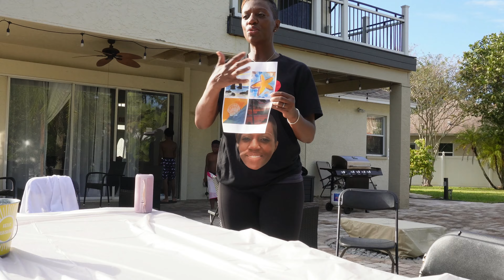Trip To Florida Vlog